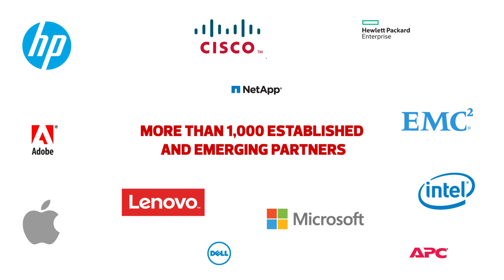CDW: People Who Get IT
The story of CDW begins with its people. At our core, CDW is a leading IT solutions provider that serves more than 250,000 customers across the globe. More importantly, CDW coworkers bring a wealth of knowledge and expertise to help your organization get the job done. Meet the people of CDW and see how we can help you get IT.